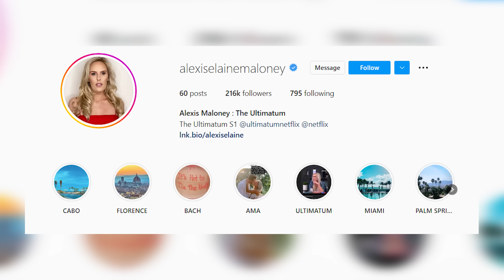The Ultimatum Is The Best WORST Dating Show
Today we’re going to look at the best worst dating show I’ve ever seen, The Ultimatum. Once again a little bit later than everyone else, but I was determined to do it anyways. So enjoy!

SEND ME BABES.. and other stuff idc
Chris James